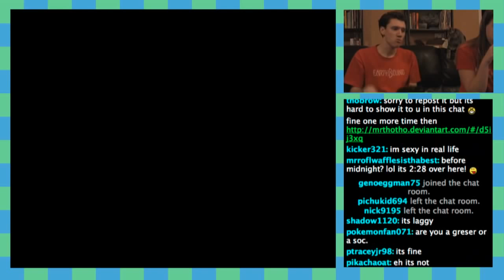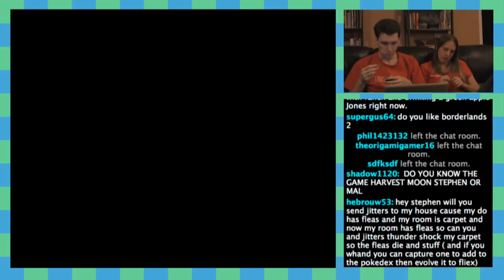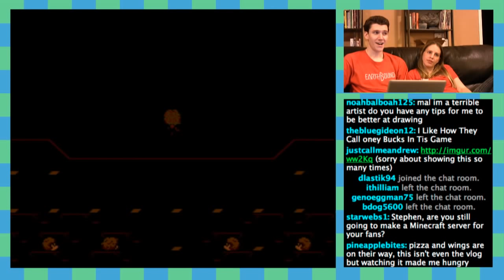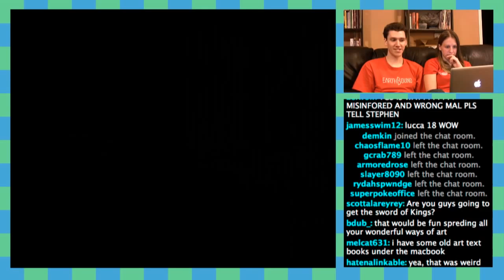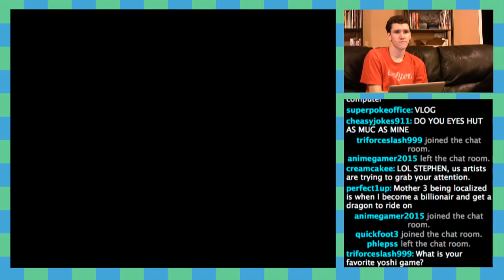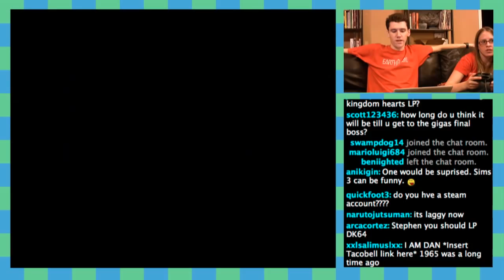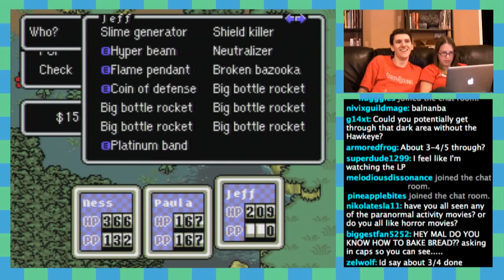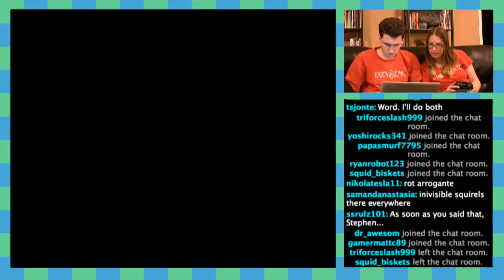Extra Life 2012 #3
These videos are from the live event we did for Extra Life 2012! It's a charity event where gamers all over the world raise money for their local children's hospitals. You raised $1,300 of the $500 goal in 2012! Thanks again to everyone for watching and donating!